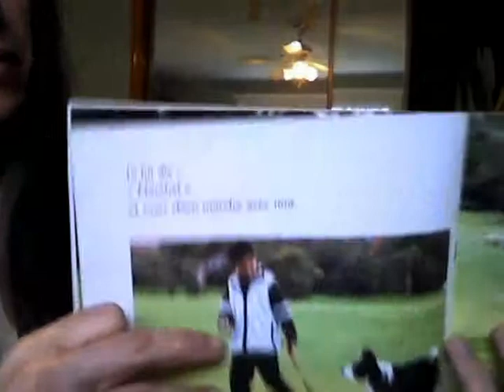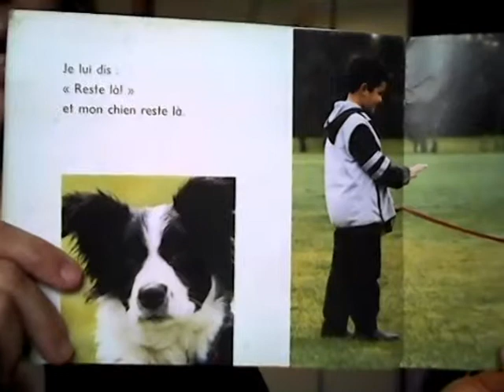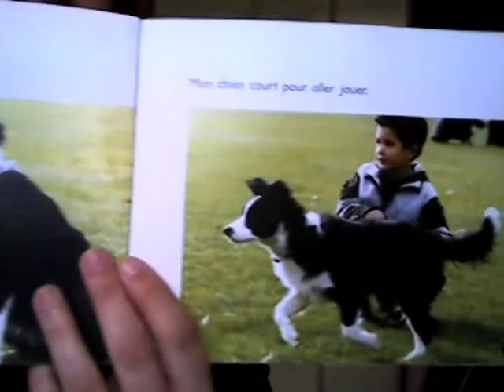LIS AVEC MOI: Mon nouveau chien Niveau 6 (READ WITH ME: My New Dog Level 6)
Read along, or just listen, as Mme Monks reads this level 6 book - Mon nouveau chien. *Students in Gr. 1 French Immersion should be reading a level 6 by June.